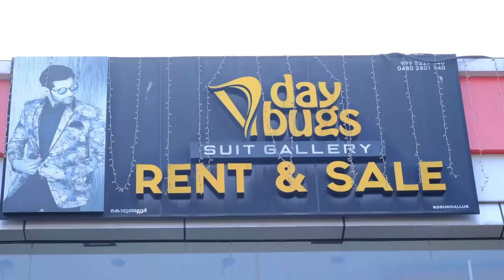M4 Tech Marriage YouTubers Event | ഫിറോസിക്ക മൊത്തം തല്ലിപൊട്ടിച്ചു